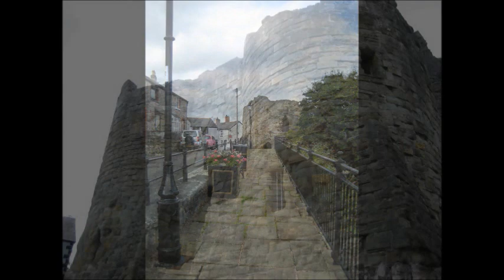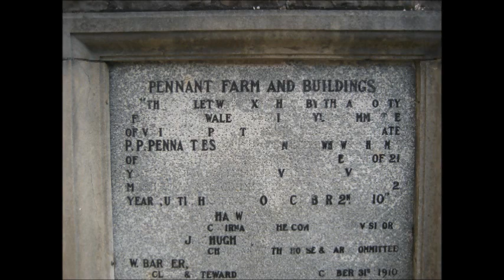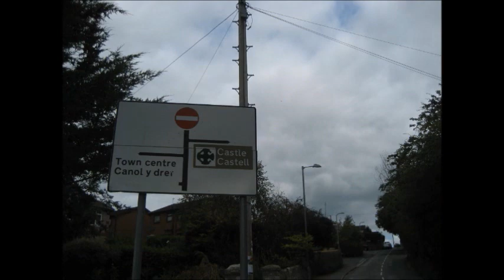Denbigh Town North Wales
A tour of Denbigh